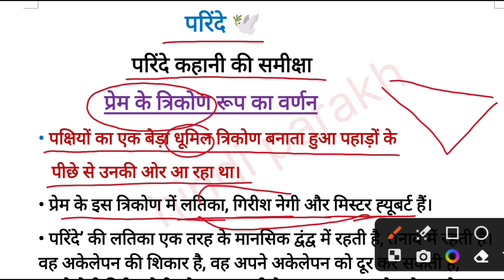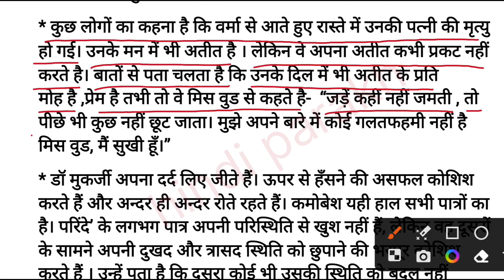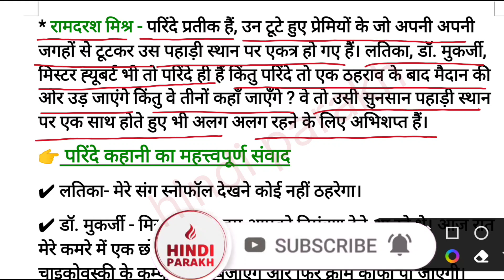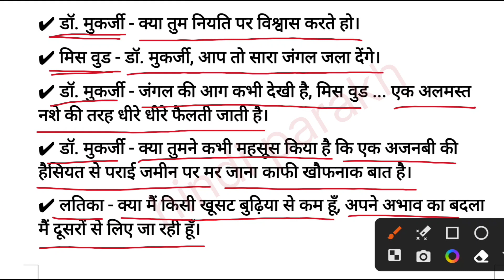Parindey Kahani Part 3- Nirmal Verma | Parinde Kahani Ki Sameeksha | परिंदे कहानी की समीक्षा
parindey kahani part 3
parinde kahani ki sameeksha
परिंदे कहानी की समीक्षा
jssc hindi paper 2
hindi for jssc cgl
parinde kahani ki samiksha
parinde kahani ke samvad lekhan
parinde kahani ke samvad likhiye
परिंदे कहानी की समीक्षा कीजिए
परिंदे कहानी की मूल संवेदना
parinde nirmal verma
parinde kahani nirmal verma
parinde kahani nirmal verma ka
parindey nirmal verma ki kahani
parinde nirmal verma in hindi
parinde nirmal verma kahani
parinde nirmal verma ki kahani
parinde nirmal verma story
parinde ugc net
parinde kahani ugc net
parinde ssc cgl
parinde kahani in hindi
parinde in hindi
parinde story